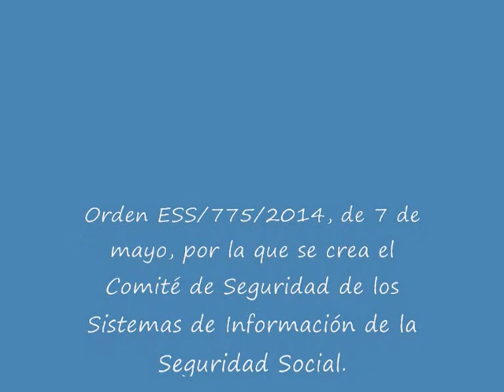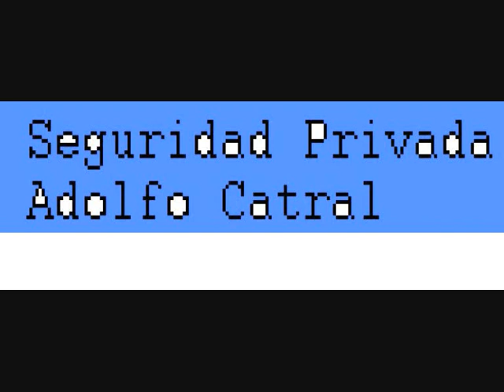Comité de Seguridad de los Sistemas de Información de la Seguridad Social.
Orden ESS/775/2014, de 7 de mayo, por la que se crea el Comité de Seguridad de los Sistemas de Información de la Seguridad Social.